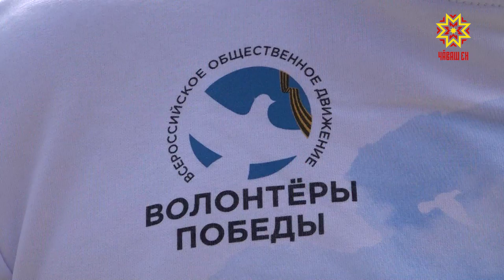9 мая по центральным улицам столицы пройдет «Бессмертный полк».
Этой традиции уже семь лет. Правоохранительные органы напомнили о соблюдении правил безопасности, учитывая потенциальное количества участников, жаркую погоду и продолжительность шествия